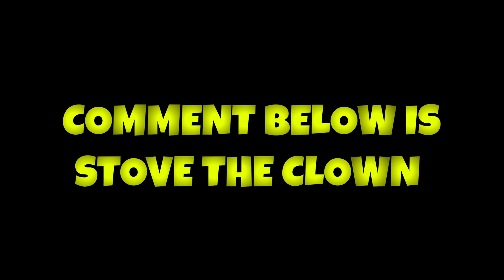We Caught CARTER SHARER doing THIS...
In this video, grace sharer is playing the new Teddy Bear Prank, going undercover as a Teddy Bear prank carter sharer, spying around the team rar house to see who the clown it. well need to spy around the house and catch the other residents on camera! while spying around, Revealing the Shocking Truth About Carter SharerBut be careful – they might be watching you!

716 Dekalb Pike, Blue Bell, PA 19422
Suite #204